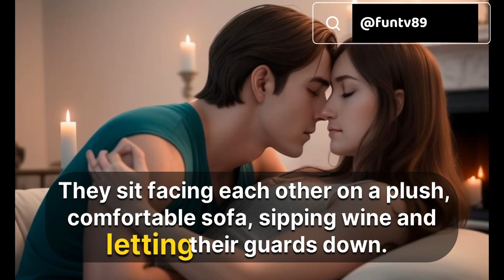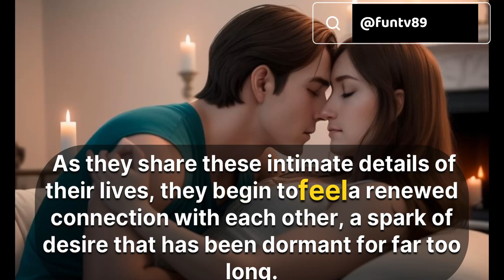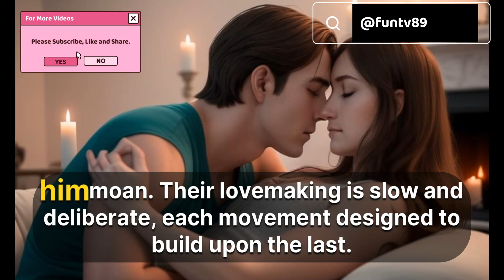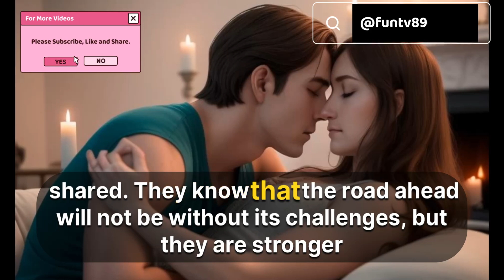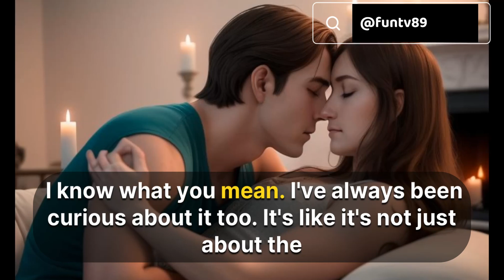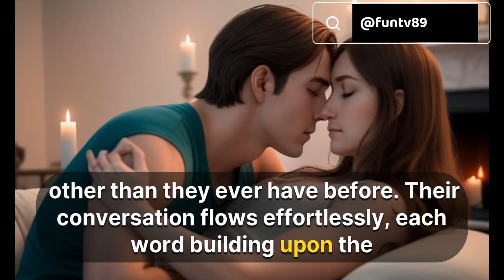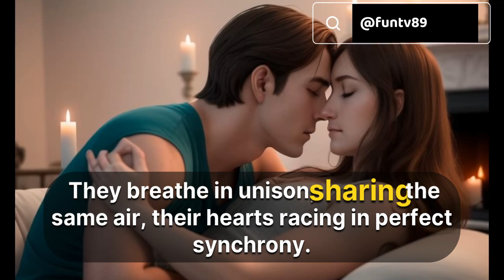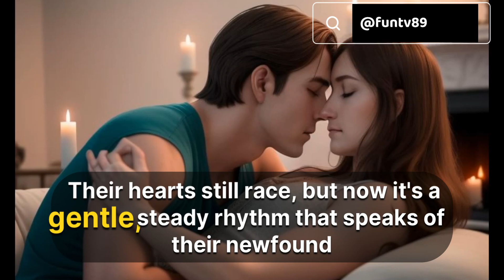Unlock the Secrets of Tantric Sex: A Beginner's Guide | Askmen | Bustle